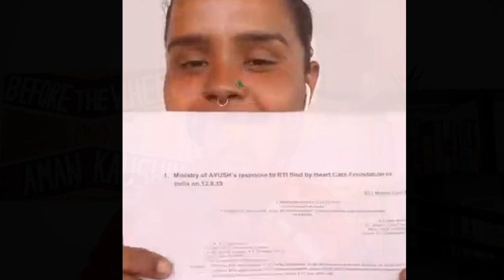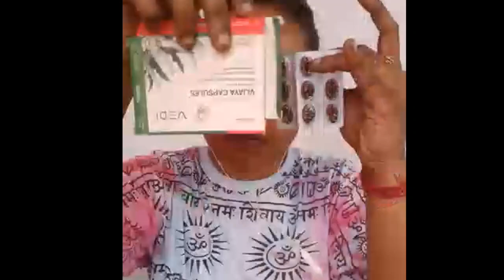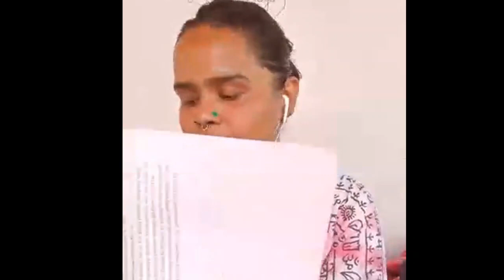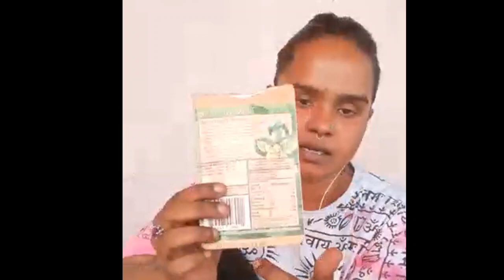Episode 18 : Marijuana Laws & Medicinal Use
Priya Mishra is Asia’s first Female Cannabis Activist and founder of Hempvati.

Aman Kaushik is the author of "Fix Your Day", a book which describes the methods following which you can live purposefully and at the same time to be in command of your day.

On Before The Wheel podcast, Aman Kaushik is joined by guests from diverse background and expertise like Technology, Art, Psychology, Social Science, Health, Spirituality  etc.

Learn and hear the stories from various successful and interesting people from different background, become inspired, motivated and educated with the BEFORE THE WHEEL